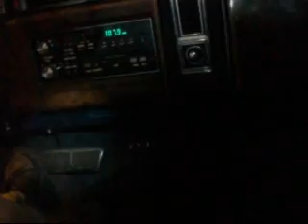6 8 10 Toro Legend Cold Crank...